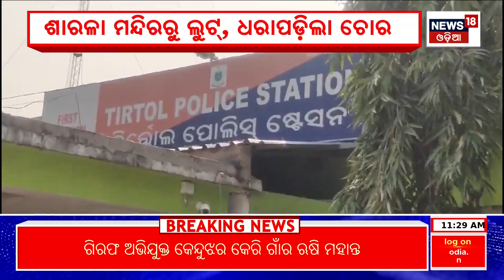Breaking News: ଧରାପଡ଼ିଲା ମନ୍ଦିର ଚୋର | Temple thief caught in Jagatsinghpur | Odia News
Breaking News: ଧରାପଡ଼ିଲା ମନ୍ଦିର ଚୋର | Temple thief caught in Jagatsinghpur | Odia News  Jagatsinghpur Sharla temple hundi broke and stolen. Tirtol police arrested a thief. The arrested accused is Rusi Mahanat of Keri village of Keonjhar District Sadar Police Station. 85 thousand 196 rupees and two mobile phones were seized. The temple was stolen less than 4 days ago. The police detained 3 people and interrogated them

News18 ଓଡ଼ିଆ ହେଉଛି ଓଡି଼ଶାର ଅଗ୍ରଣୀ ନ୍ୟୁଜ ଚ୍ୟାନେଲ ���ିତରୁ ଗୋଟିଏ । ଓଡି଼ଶାର ଛୋଟ ମୋଟ ଖବର ଆପଣ ଏହି ଚ୍ୟାନେଲ ମାଧ୍ୟମରେ ପାଇପାରିବେ ।